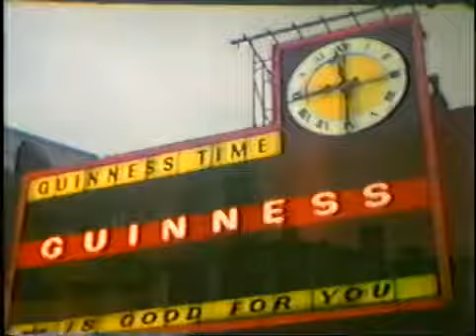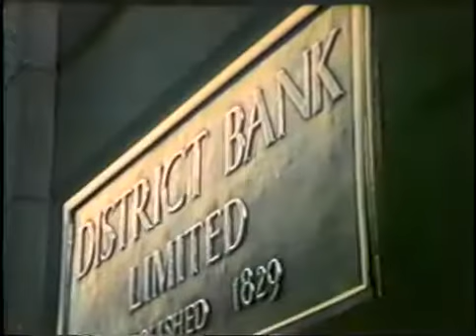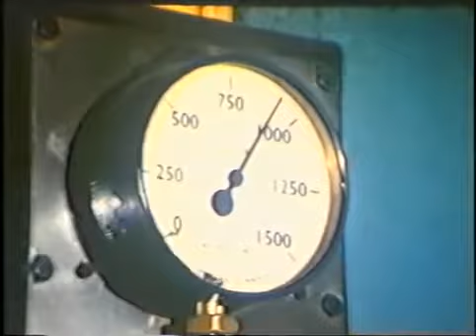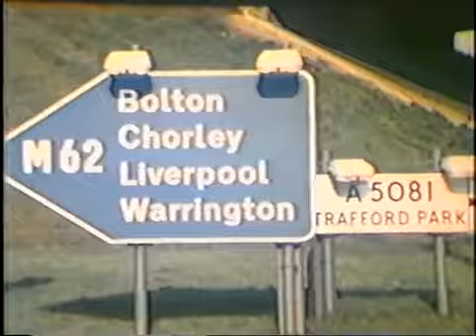Manchester - The Sea at Your Door (1970)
A short piece about why Manchester wanted to be an inland sea port Great shots of Manchester in 1970.

Generic portrait of smoke pollution from chimneys, rows of terraced housing with river Mersey in background. Merchant shipping in docks, canal barges etc. Swing bridge opens to allow boat to.

1969 - A Royal Year. Investiture - Prince Charles. L/S Caernarvon Castle. L/S of trumpeteers on battlements. M/S of Prince of Wales speech: "I Charles, Prince of Wales, do become your leige.

Explore Jewish Britain on Film on BFI Player (UK only): This short documentary illustrates the centrality of religion in British.

The latest automated machinery on board the transport ship 'Manchester Challenge' moored at Manchester docks. Low angle shot of